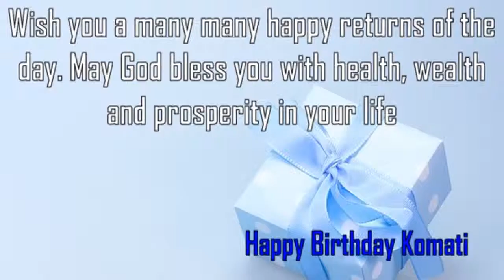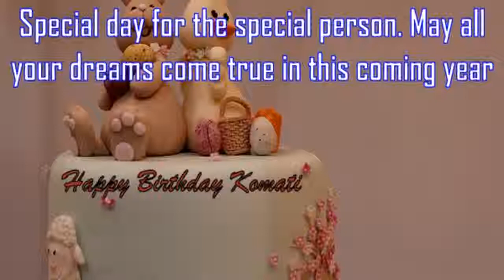Happy Birthday Komati Image Wishes✔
Happy Birthday Komati Images. Send Personalized happy birthday wishes to Komati in 1 min by visiting
GreetName has thousands of image templates to choose from based on gender, age, and relationship. Pick the best image template. Enter Your Name and click 'Generate Personalized Image' button. You can share Komati picture birthday wishes to any social network such as Facebook status, Whatsapp status, Instagram, Twitter, Google+, etc